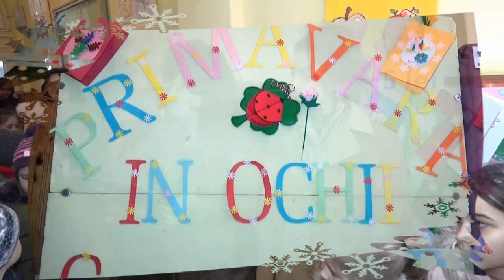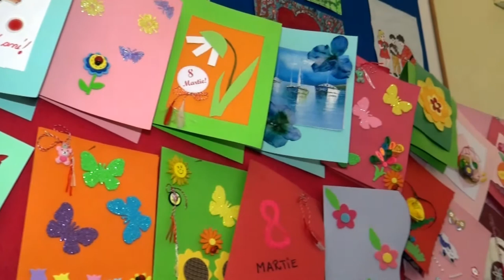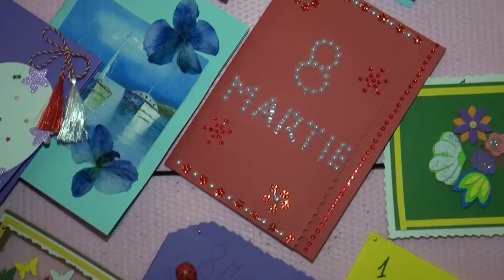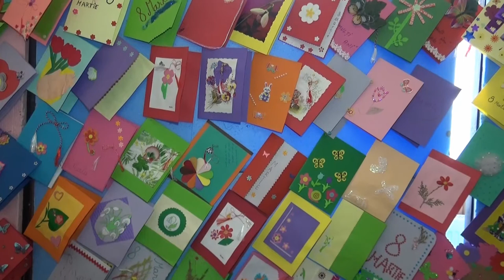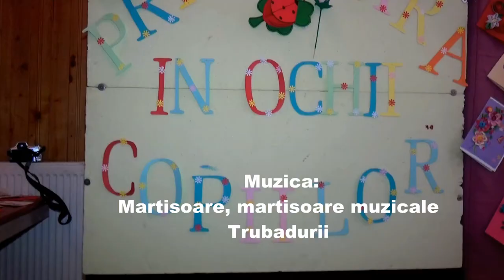Primavara in ochii copiilor editia a- VIII a, Simleu Silvaniei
,,Primǎvara în ochii copiilor’’

                 Începutul primǎverii aduce întotdeauna, pe lângǎ firavii şi gingaşii ghiocei şi emblematicele şi splendidele mǎrţişoare ce cultivǎ emoţii înduioşǎtoare. Aceste talismane sunt mici semne pe care le oferim celor dragi pentru a le aduce fericire şi noroc.
         În perioada 26-28 februarie 2018 la Şcoala Gimnazialǎ ,,Silvania’’ Şimleu Silvaniei, director Angela-Maria LIPO, elevii claselor primare vor vesti sosirea primǎverii  în cadrul proiectul ,,Primǎvara în ochii copiilor’’. Acest proiect se aflǎ la cea de-a VIII-a ediţie şi este coordonat de d-na prof. înv. primar CRISTINA TEIERU.
         Prin acest proiect ne propunem promovarea vechiului obicei al dǎruirii, la început de primǎvarǎ, a micilor obiecte artizanale cu rol protector, precum şi al meşteşugului, stimulând creativitatea, originalitatea şi inspiraţia .
         Şi în acest an, expoziţia va gǎzdui o gamǎ variatǎ de mǎrţişoare şi felicitǎri realizate cu migalǎ de mâinile îndemânatice ale micilor elevi. Pregǎtirile pentru acest târg au început încǎ din luna ianuarie, prin organizarea de ateliere de lucru unde s-au realizat cele mai frumoase lucrǎri. Banii obţinuţi din vânzarea mǎrţişoarelor  şi felicitǎrilor vor fi folosiţi la realizarea altor activitǎţi.
           Sunt aşteptaţi sǎ treacǎ pragul şcolii elevii, pǎrinţii, cadrele didactice din oraş pentru a admira şi a alege, pentru cei dragi, mǎrţişoare şi felicitǎri de o mare varietate, atât tradiţionale, cât şi inedite, realizate cu multǎ imaginatie şi din materiale neconvenţionale, de cǎtre elevii noştri. Simbol al primǎverii şi al renaşterii, mǎrţişorul se dǎruieşte de 1 Martie pentru a aduce sǎnǎtate, bogǎţie şi noroc.
         Primǎvara ne zâmbeşte şi suntem  gata sǎ o întâmpinǎm cu o mulţime de mǎrţişoare şi felicitǎri.

                                                        Prof. înv. primar  CRISTINA TEIERU
                                       Şcoala Gimnazialǎ ,,Silvania’’ Şimleu Silvaniei